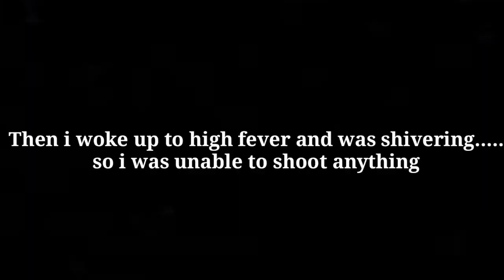MAIN AB MAR JAUNGI😭|PRANK ON INDIAN BROTHER|EMOTIONAL🥺|RUCHICA BHATI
Bas fir ab chali main. fir milenge jald hi🤗till then take care of yourself and your families♥️Cia